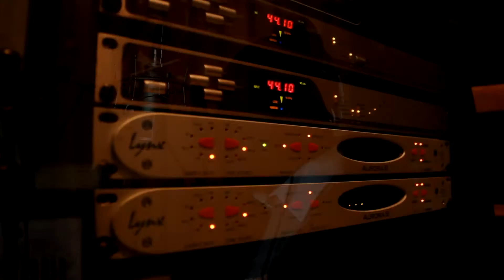Studio Time - Kenneth Martens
* Volg Studio Time Via Sociaal media.

* Artiest - Kenneth Martens - Amsterdam

* Officieel Video / official  Video Artist - Kenneth Martens

* - Studio Time

Producent: Alfons de Boer
Directed by Alfons de Boer
Regie: Alfons de Boer
Script: Alfons de Boer
Edit By: Fons De B - Hou Het Spannend Video´s
Camera:
Patrick Van Oorschot*3Pic* Virgill Bijnaar*VB* Urban Bendanon*

Sound Engineer: Fons De B
Mix & master: Fons De B
Presentator: Fons De B

Studio Time!!

Een internet programma voor jong en oud talent.
Bekend of onbekend.
Studio Time zit vol verassingen !!

* Elke woensdag release wij een nieuwe Artiest !!.

* Studio Time zorgt er voor dat de artiesten de weg naar succes kunnen bewandelen met een mooie portfolio.

* Wil jij je zelf laten zien. * Show yourself

* Meld je nu aan. * Sign in

Mvg
Studio Time